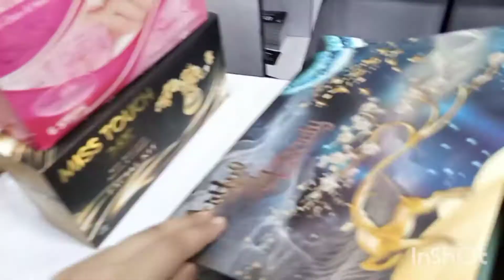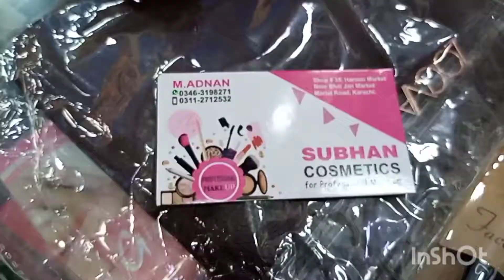makupe ki wholesale market mazy he mazy 💕 |Ramsha umair vlogs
asalm o alikum My YouTube family and how are you...TU g aj Mai ny Socha k ap ko makeup k bary Mai kuch information di jy TU g bohtt CHOTI se video bna pai hn please agr achi lge TU like share and subscribe kren please support kren yr apna apna bohtt khayal rakhen stay safe stay home jazak Allah ❣️

the Zain vlogs

Adnan
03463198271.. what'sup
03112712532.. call